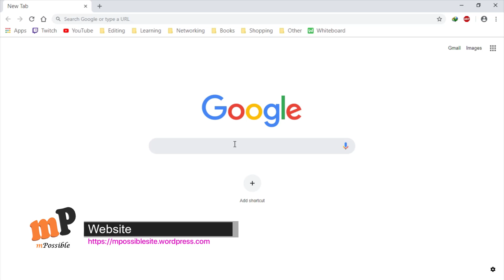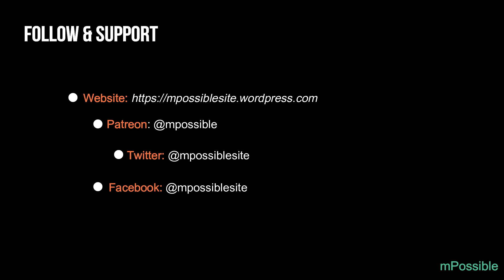Can not download GNS3 from Official website.